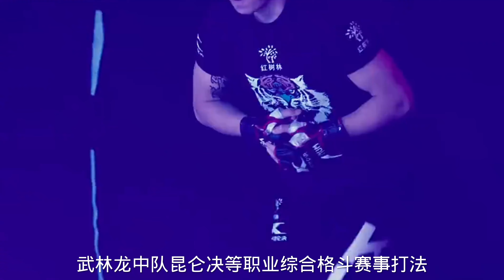曾把人打成重伤的中国猛将，这次暴打黑人拳王，差点把人脸打肿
哈喽，这里是格斗世界艾伦的YouTube官方账号
每天持续更新专业解说哦~
热爱拳击
体育赛事 拳击 专业解说 "视频中的拳击表演是在合适的环境下进行的，所有参与者受到了专业的指导和保护，绝无暴力或血腥内容。"